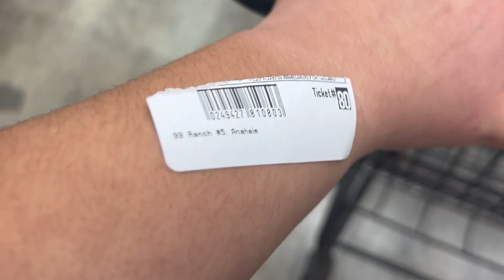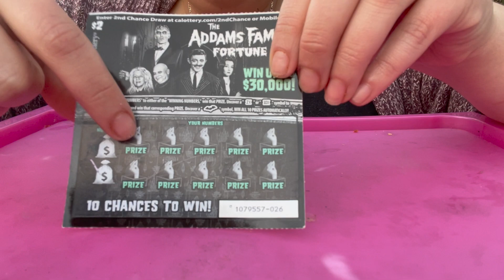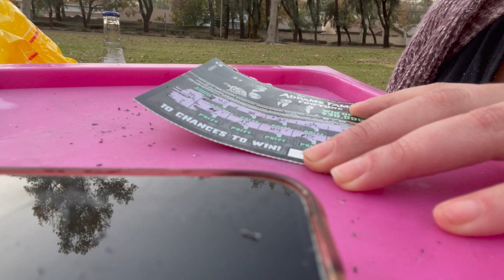HUGE FRIED MOJARRA MUKBANG!!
EAT WITH ME!! Hope you enjoyed this video!!!